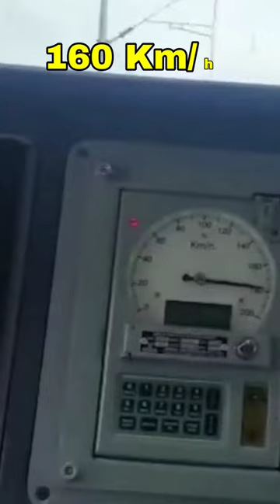Mumbai-Ahmedabad 160 Km/hr soon !indianrailways train railway info l#mumbai#trains#railways#160